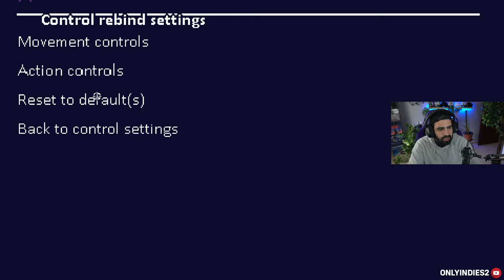DEAD ESTATE es un JUEGAZO (¡NUEVO CONTENIDO!)